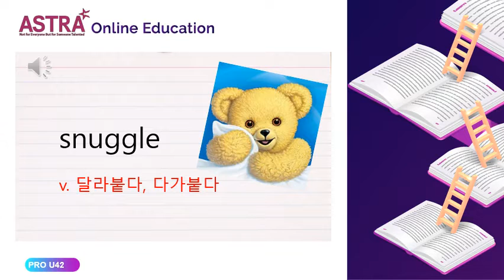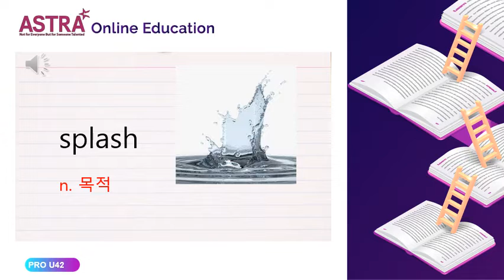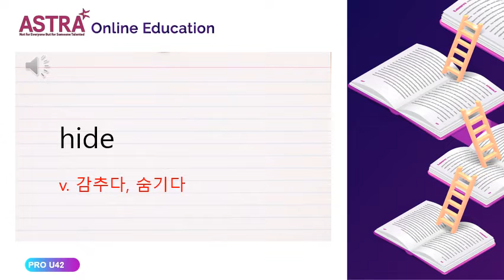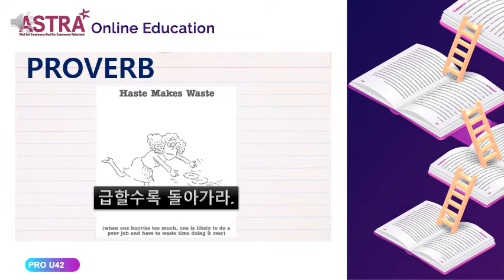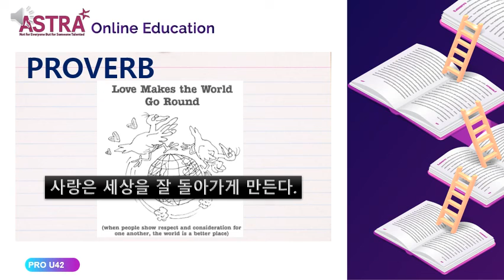PRO4 PROVO UNIT42